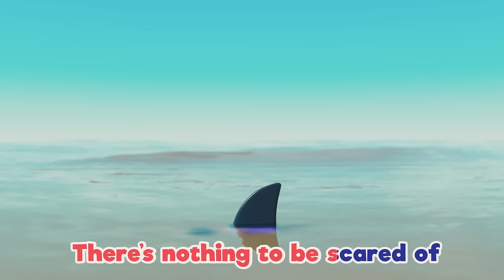Panda Bear Went Over the Mountain | Baby Cartoons - Kids Sing Alongs | Moonbug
🍯Lyrics🍯
Panda bear went over the mountain

To see what she could see
And all that she could see

Was all that she could see

Panda bear went down to the lakeside
To jump and splash and swim

When Panda jumped right in
The water was freezing!
So Panda jumped out of the lake
Panda jumped out of the lake
She wouldn’t get back in

Panda bear went down to the campsite
Her tent was big and bright
The tent flew off at night
And Panda got a fright

Panda ran home from the campsite
As soon as it got light

00:08 The Panda Bear Went Over the Mountain
02:07 3 Little Kittens
04:09 Heads Shoulders Knees and Toes
06:11 Ocean Lullaby
08:12 Twinkle Twinkle Little Star V1
10:13 Rain Rain Go Away - Playing in Puddles with Friends
12:13 Learn Colors
14:10 Bedtime Song
16:11 Learn To Swim Song
18:11 Apples and Bananas - Learn Vowels - ABCs and 123s
20:14 Yes Yes Vegetables Song
22:10 Teacher Says Song - Fun With Friends at School
24:09 Baa Baa Black Sheep
26:03 The Vehicle Sounds Song - Bus, Car & Truck
28:06 Peekaboo